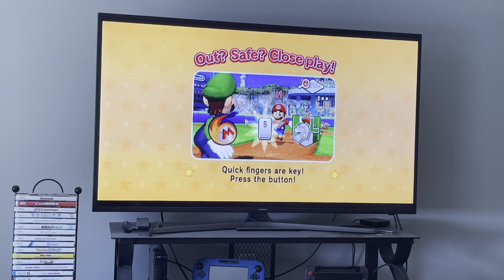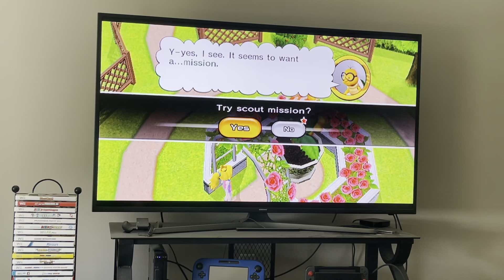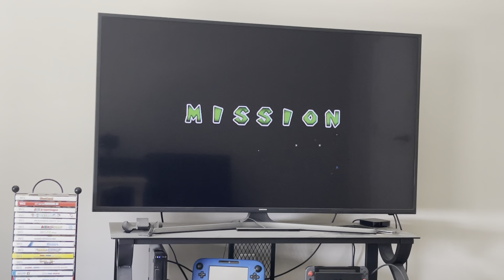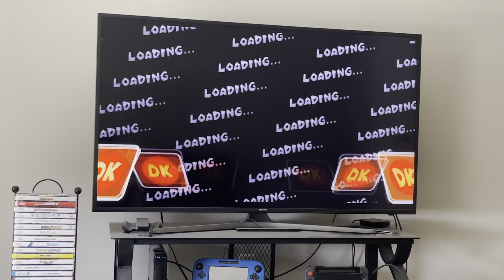Mario Super Sluggers Part 7